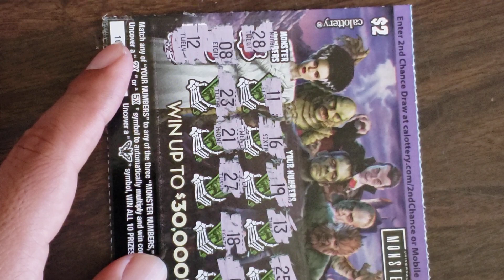California classic monsters $2 scratcher ticket 🎟 😎